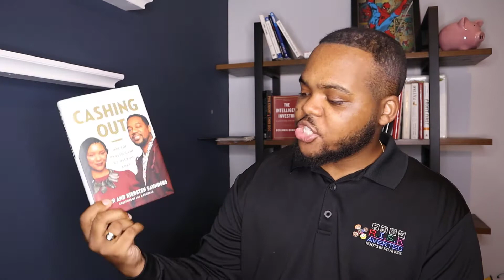My Top Finance Books | Top Finance Books of the Last 5 Years | My Favorite Finance Books 2022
Here are my top finance books in the last 5-6 years!